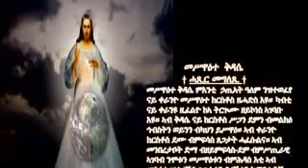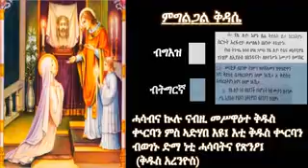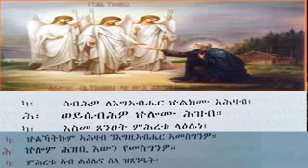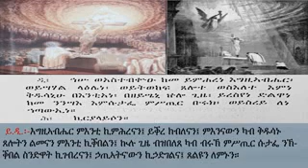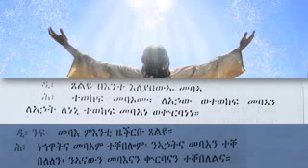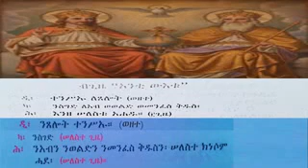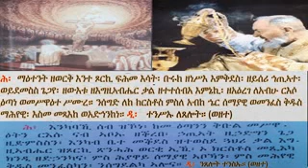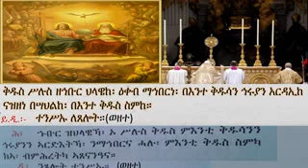Gibre kidase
Gibre kidase dikuna lemimaru temariwoch
EOTC